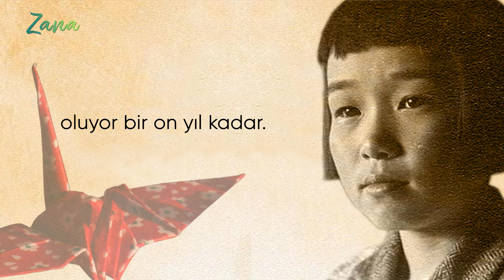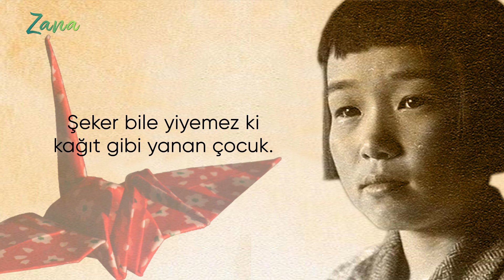Kız Çocuğu (Hiroşima)- Nazım Hikmet zana [Şiir]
KIZ ÇOCUĞU

Kapıları çalan benim
kapıları birer birer.
Gözünüze görünemem
göze görünmez ölüler.

Hiroşima'da öleli
oluyor bir on yıl kadar.
Yedi yaşında bir kızım,
büyümez ölü çocuklar.

Saçlarım tutuştu önce,
gözlerim yandı kavruldu.
Bir avuç kül oluverdim,
külüm havaya savruldu.

Benim sizden kendim için
hiçbir şey istediğim yok.
Şeker bile yiyemez ki
kağıt gibi yanan çocuk.

Çalıyorum kapınızı,
teyze, amca, bir imza ver.
Çocuklar öldürülmesin
şeker de yiyebilsinler.

NAZIM HİKMET